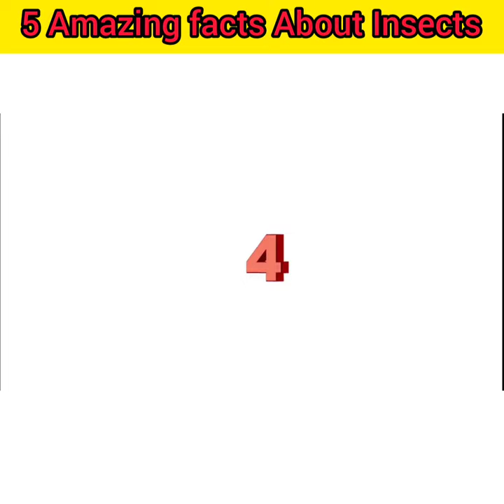Top 5 Amazing facts about Insects in Hindi#amazingfacts#facts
Top 5 Amazing facts about insects in hindi

In this channel ,you find here :
facts video
amazing_facts videos
motivational videos
life lessons
life hacks
history
biography
Science facts
Science experiment

Topic covered:
Fact-1:honey bee facts